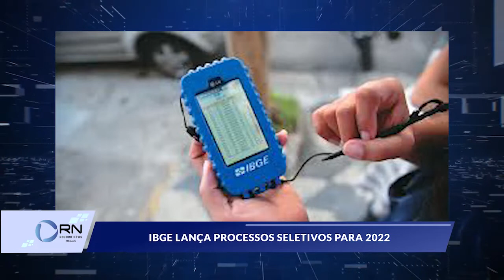IBGE lança processos seletivos para 2022